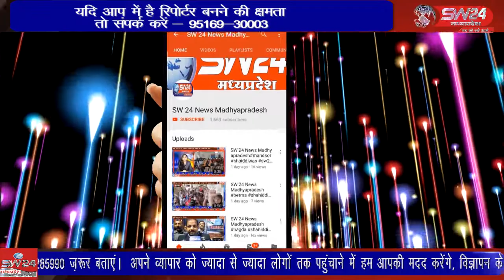अखिल भारती विधार्थी परिषद ईकाइ बखारी में बैढक का आयोजन किया गयासिवनी से महफूज अंसारी की रिपोर्ट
अखिल भारती विधार्थी परिषद ईकाइ बखारी में बैढक का आयोजन किया गया
सिवनी से महफूज अंसारी की रिपोर्ट